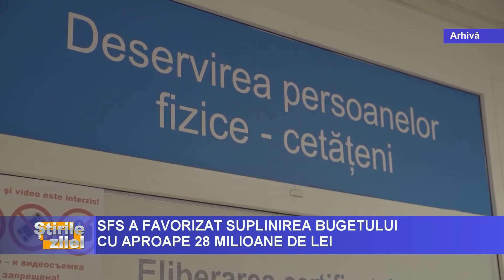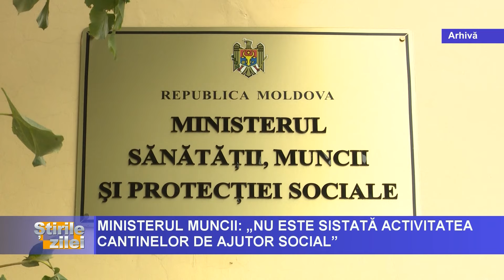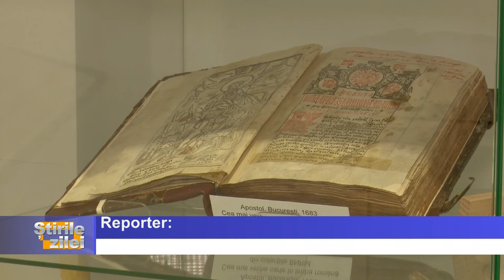ȘTIRILE ZILEI LA VOCEA BASARABIEI, ORA 20:00 cu Nicoleta Toacă 08/02/2024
- Ședință cu scântei la Consiliul Municipal Chișinău în timp ce asistenții personali cereau în fața primăriei salarii mai mari.

- Ilan Șor a părăsit din nou Israelul. Interpol Moldova solicită Federației Ruse să-l aresteze pe oligarhul fugar;

- Problemele fermierilor deținători de terenuri agricole din raionul Dubăsari, din nou în atenția Chișinăului;

- Înregistrarea candidatului care se prezintă ca fiind anti-război, la alegerile prezidențiale din Rusia, a fost respinsă de CEC.